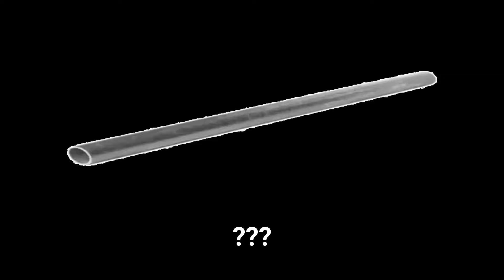Metal Pipe Falling Sound Variations in 60 seconds